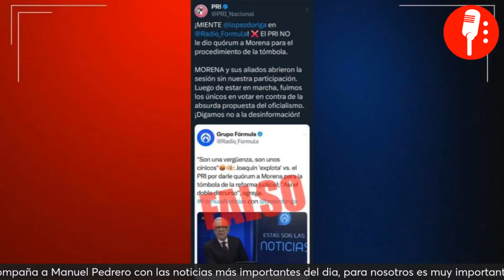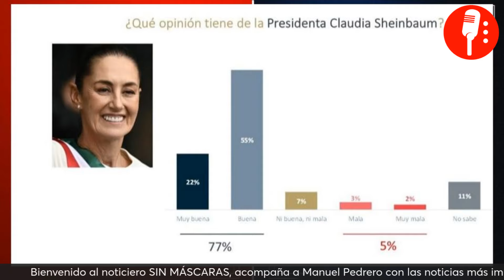Quieren CANCELAR a OPERACIÓN MAMUT los de la SUPREMA CORTE: Jairo y Fernando